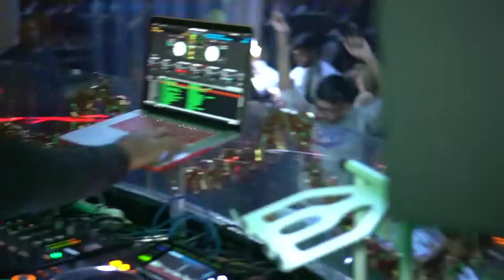OMG HER B**BS ALMOST POPPED OUT! | Crazy NYE Event! (PERFORMANCE VLOG)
PERFORMANCE VLOG 002
RESOLUTIONS - NYE EVENT 2016/2017!
This is majority of my set. Enjoy!

Follow me and join the fun!

Catch you in the next fete!